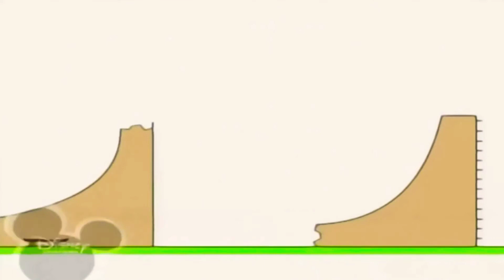Bruno The Great 20:40 7.11.2024 (4)